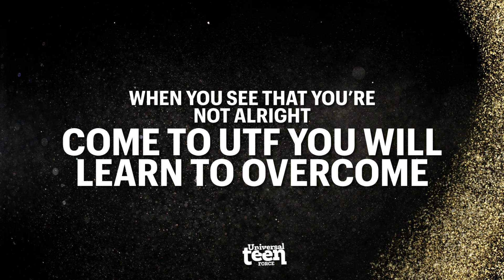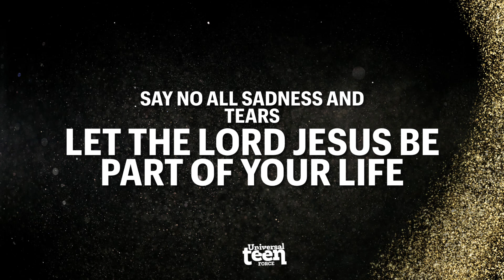Come with Us